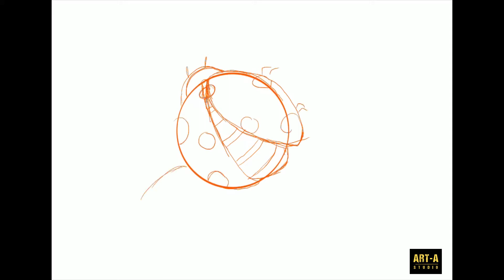Ladybug |iPad Pro drawing and panting|By ART-A STUDIO